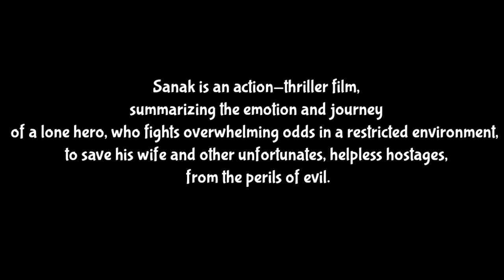SANAK (2021) TRAILER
SANAK 2021

Sanak is an action-thriller film, summarizing the emotion and journey of a lone hero, who fights overwhelming odds in a restricted environment, to save his wife and other unfortunates, helpless hostages, from the perils of evil.